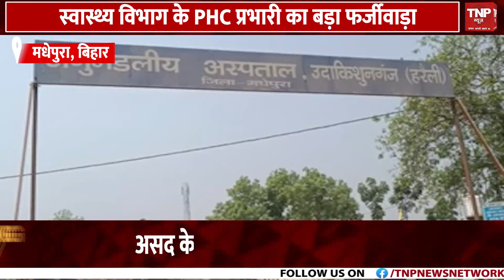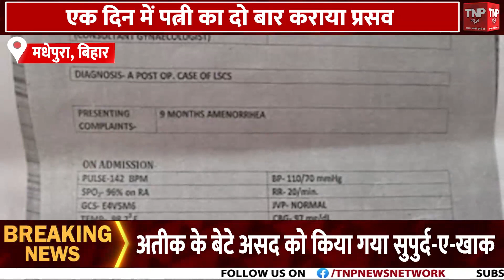बीजेपी दे रही केजरीवाल को झटके पे झटका, गुजरात में 6 पार्षद हुए बीजेपी में शामिल | Tnp News